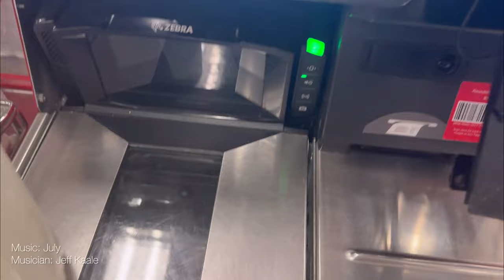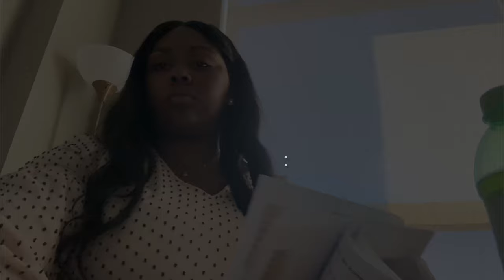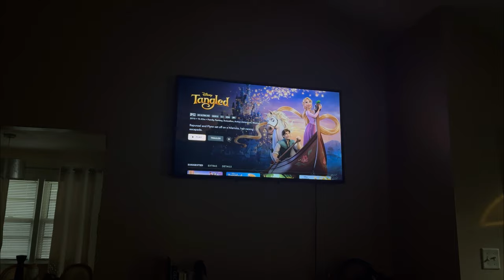VLOGTOBER EP1 | DITL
I know it seems far-reaching to start my vlogging journey during Vlogtober, but someone's gotta do it!

Get Free. Stay Free.